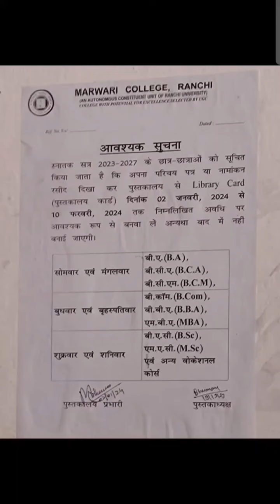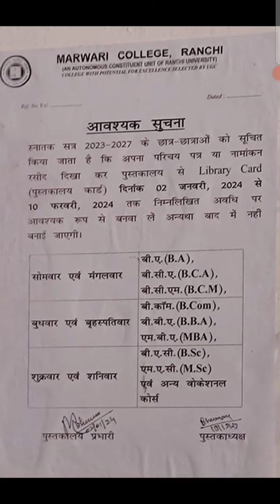MCR ll Issue Library Card for Vocational and Non Vocational Courses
Issue Library Card
for
Vocational and Non Vocational Courses

Regards
Neeraj Kumar
Gandhi Fellow (B-16)
Co-ordinator HHRS